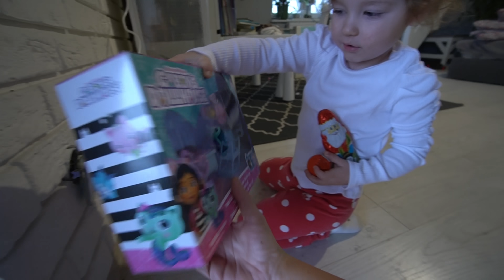#7 MIKOŁAJKI 🎄🧑‍🎄 VLOGMAS 2023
Dziękuje za wsparcie!

SKRYTKA POCZTOWA
Karolina Kowalczyk
62-620 Babiak